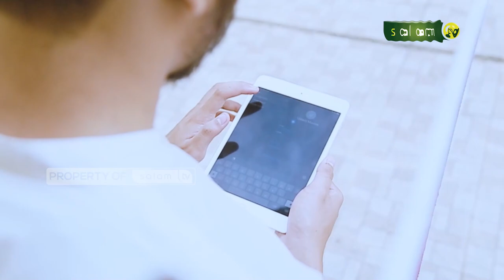BOLEHKAH PEREMPUAN PUNYA SAHABAT LAKI LAKI - Full Halo Ustadz